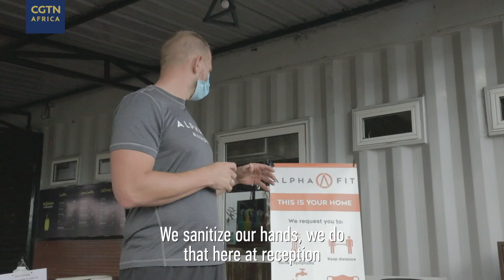Nairobi's gyms reopen after coronavirus closures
Across Kenya's capital, gyms and fitness studios are once again opening their doors after weeks of coronavirus closures. We look at how these businesses managed to survive the challenging lockdown period and how they're adapting operations to the city's 'new normal'.